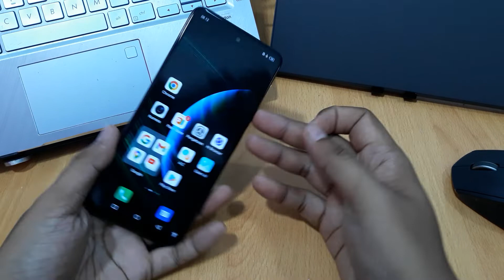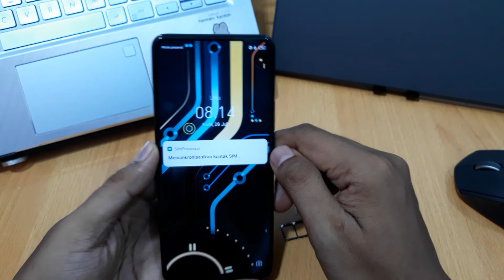Cara Membuka Kartu Sim di Hp Infinix